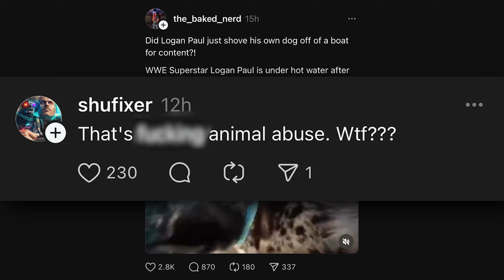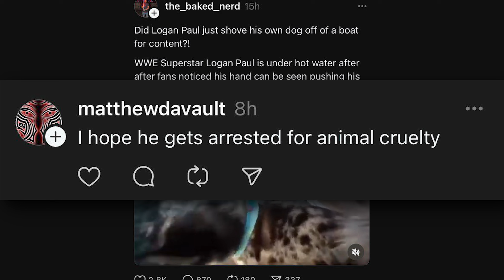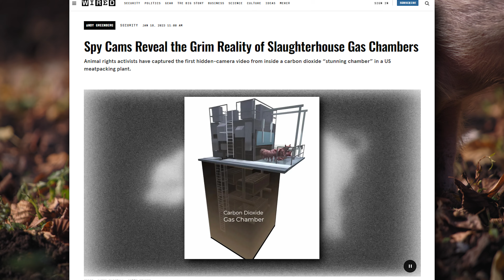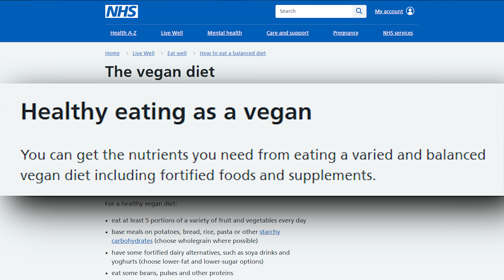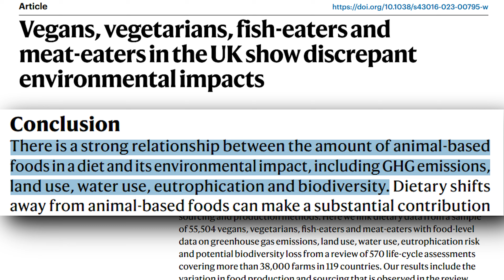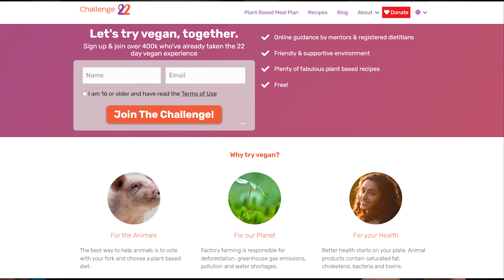You're as Bad As Logan Paul, Here's Why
Help me do this full time!

📋SOURCES📋